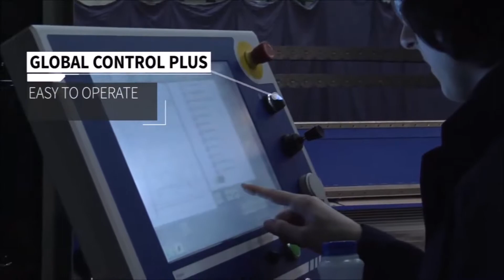Messer Cutting Systems - MetalMaster Xcel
High Performance Plasma / Fiber Laser Machine